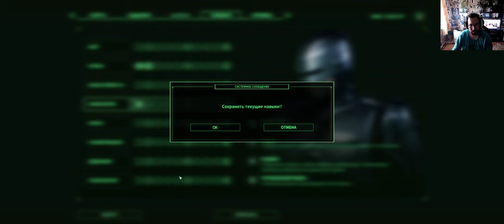Robocop Demo# part 1